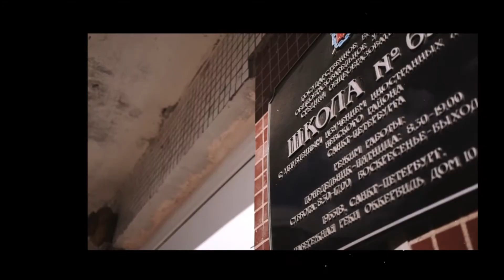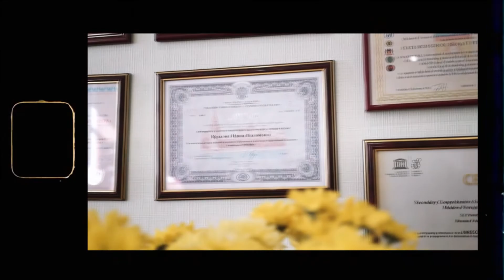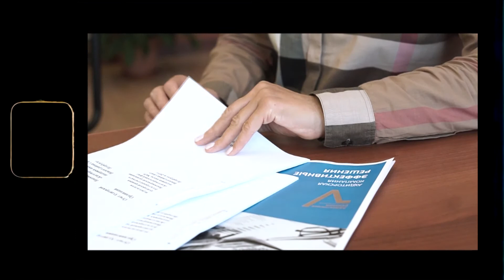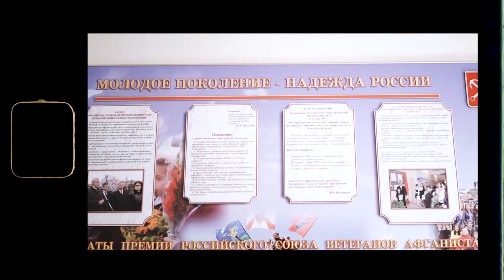Попечительский совет Школы № 639 Невского района Санкт-Петербурга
Брега Александр Николаевич – Председатель Попечительского совета Школы № 639 Невского района Санкт-Петербурга (с 2006 по 2021 годы)

Крылова Ирина Вадимовна – Директор ГБОУ «Школа № 639 с углубленным изучением иностранных языков Невского района Санкт-Петербурга»

Медведева Наталья Сергеевна – мама ученика 7 «В» класса Школы № 639 Невского района Санкт-Петербурга

Тазетдинова Екатерина Александровна - мама ученицы 8 «А» класса, член Попечительского совета Школы № 639 Невского района Санкт-Петербурга

Якиманская Татьяна Сергеевна - мама ученицы 5 "В" класса, член Попечительского совета Школы № 639 Невского района Санкт-Петербурга

Урусова Анна Алиевна - Исполнительный директор Аудиторской компании «Эффективные решения»

Михайлов Аркадий Геннадьевич – папа ученика 9 «В» класса и ученицы 5 «В» класса, Председатель Попечительского совета Школы № 639 Невского района Санкт-Петербурга